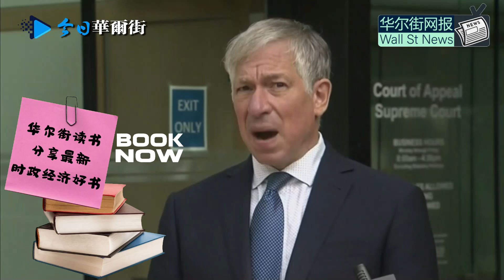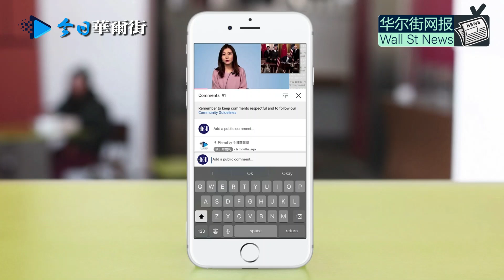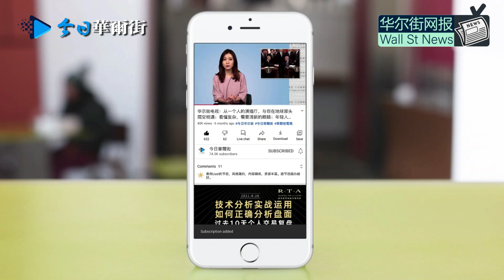突发：中国放人！康明凯斯帕弗已登机返加拿大；美国放弃引渡！孟晚舟当天国航直飞深圳；孟晚舟离别致辞：感谢加拿大司法媒体，三年生活颠覆后困难中成长；律师解析孟晚舟案：延迟起诉协议怎么回事？美国庭审结束现场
0:00 华尔街网报9月24日第四期节目
0:15 突发：中国放人！康明凯斯帕弗返回加拿大 特鲁多宣布好消息
0:45 美国放弃引渡 孟晚舟当天登国航飞机直飞深圳
2:30 孟晚舟离别致辞：感谢加拿大司法媒体，三年生活颠覆后困难中成长
5:29 律师解析孟晚舟案 延迟起诉协议怎么回事？
8:59 美国庭审结束现场：孟晚舟律师称满意 司法部检察官不说话
10:26 孟晚舟离开温哥华住宅 三年引渡案告终